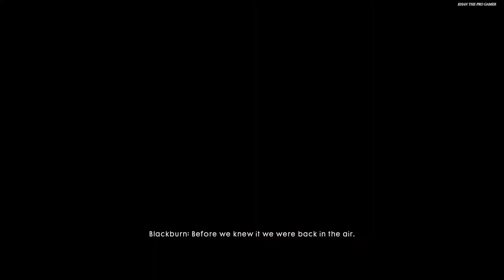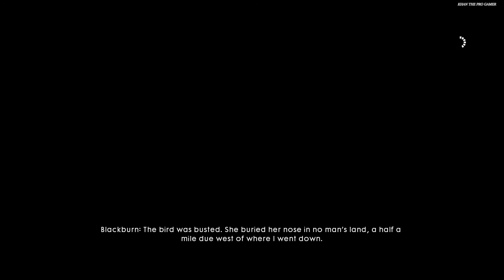BATTLEFIELD 1 Walkthrough Gameplay Part 2 FRIENDS IN HIGH PLACES | KHAN THE PRO GAMER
Battlefield 1 Campaign Gameplay Walkthrough Part 1 includes a Review and Chapter Mission 4:  the Single Player Campaign for PS4, Xbox One and PC. This Full Game Battlefield 1 (BF1) Walkthrough Gameplay will include a Review, War Stories, Codex Entires, Field Manuals, Story Missions, Cut Scenes, Main Missions, Vehicles, Characters, Cinematics  of the Single Player Campaign.